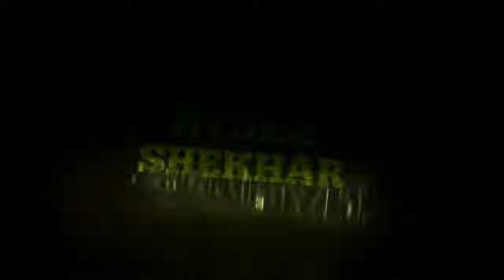SCAM 1992 THEME SONG BEST BEAT SYNC 🔥PUBG MONTAGE🔥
Scam 1992 Theme Song | Pubg montage | Best Pubg montage.
Thanks for all the love and support on my previous video.

Server : Asia
Device : realme 5 pro(8+128Gb)
Screen Recorder : inbuilt
Video edit Software : kinemaster

Thumbnail made in ps cc and adobe light room